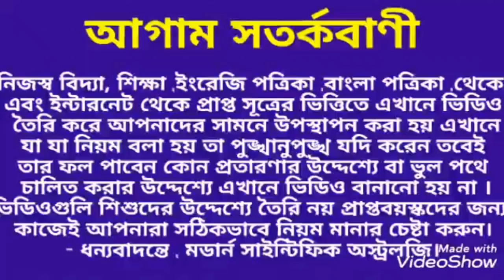মেষ রাশি 2020 কেমন যাবে। Mesh Rashi 2020.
মেষ রাশি 2020 কেমন যাবে তা অগ্রিম জেনে নিন ধন্যবাদ।